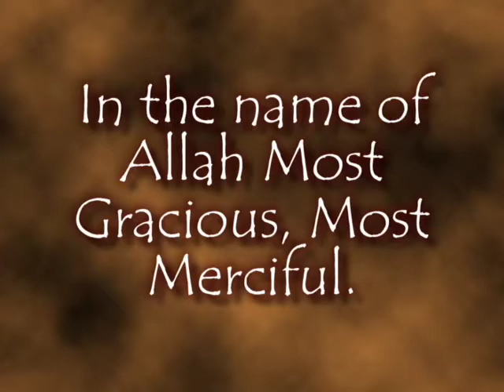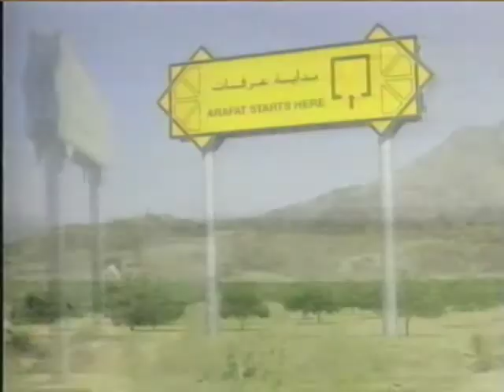Let's Understand Islam: Hajj- Journey of Life Time!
This show was recorded at Chicago Access TV with Sister Karen Danielson and Dr Ahmed Murad as Guests and Bashir Mundi as the Hostof the Let's Understand Islam Show.